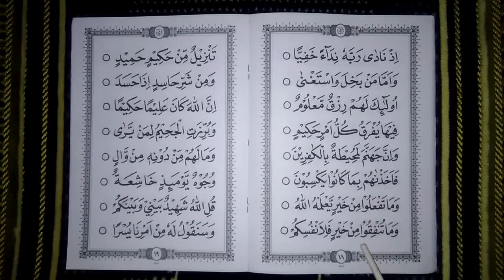Metode Ummi Jilid 6 halaman 18, Latihan praktek bacaan idzhar NUN SUKUN/ TANWIN bertemu HA & KHA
Materi belajar Al-Qur’an kita di Metode Ummi Jilid 6 halaman 18 ini masih melanjutkan latihan bacaan idzhar, yaitu bacaan pada pokok materi huruf NUN SUKUN atau TANWIN yang bertemu dengan salah satu huruf HA kecil & KHA. Yang mana cara membacanya adalah dengan membunyikan konsonan N dengan suara jelas. Silakan kalian tonton video ini hingga selesai agar kalian bisa mempraktekkan bacaan idzhar ketika sedang melakukan latihan pada materi ini atau ketika belajar membaca Al-Qur’an. Karena memang cara membaca Al-Qur’an haruslah sesuai dengan qaidah atau aturan tajwid.
Yang tidak boleh dilupakan dalam belajar al-Qur’an adalah kita harus rajin berlatih dengan mengulang-ulang bacaan yang sudah kita pelajari ini agar menjadi lancar dalam mengucapkannya.

Selamat belajar membaca al-Qur’an semoga bacaan kalian menjadi baik dan lancar sesuai dengan aturan tajwid. Terimakasih.